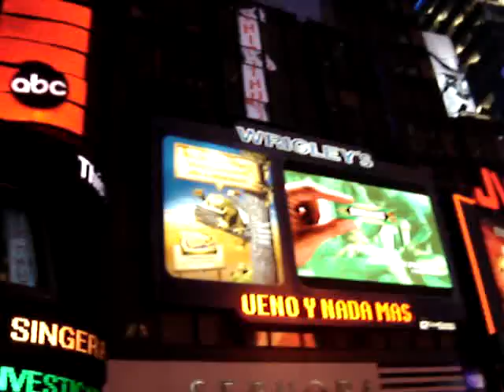NYC New York City Times Square Turkish Manhattan